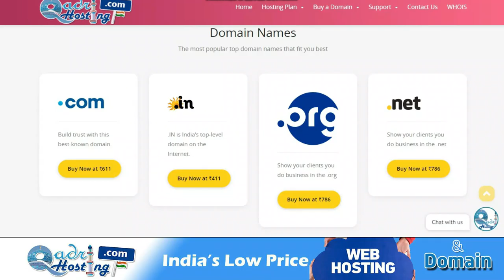shihabchottur Paidal Haj Ki Mannat Poori Karna | Hadis Me Paidal Hajj Mana Hai ?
(NEWS & Update) 📰 📅⏰
Upcoming Videos & Live Timing

paida haj ka safar karna kaisa
kya india se paidal haj ko ja sakte hai
hajj ki nazr
paidal haj ki nazr manna
kya india se paida haj karna jaiz hai
hadees about paidal hajj
paida haj karna halaqat me dalna hai
paidal hajj from india to arab
pedal haj ka safar
karnataka to arab paida hajj